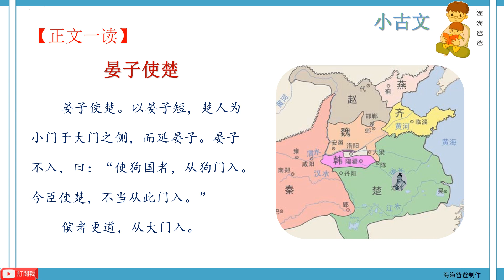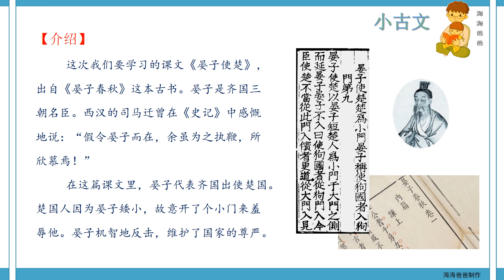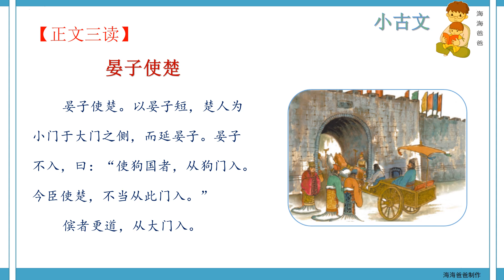小古文 【晏子春秋】 晏子使楚 海海爸爸制作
这次我们要学习的课文《晏子使楚》，出自《晏子春秋》这本古书。晏子是齐国三朝名臣。西汉的司马迁曾在《史记》中感慨地说：“假令晏子而在，余虽为之执鞭，所欣慕焉！”
在这篇课文里，晏子代表齐国出使楚国。楚国人因为晏子矮小，故意开了个小门来羞辱他。晏子机智地反击，维护了国家的尊严。